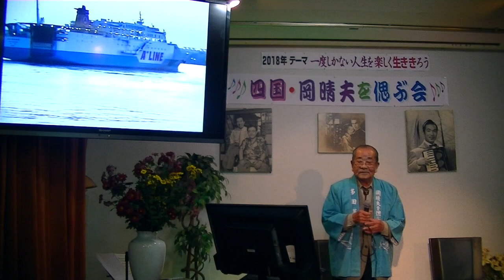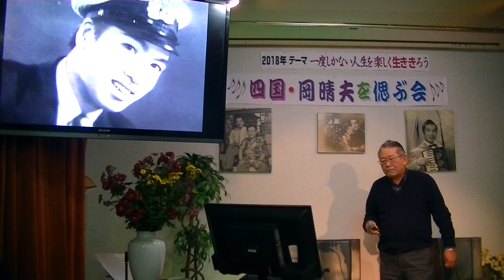岡晴夫を偲ぶ会平成30年12月例会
四国岡晴夫を偲ぶ会 12月例会は 平成30年12月6日(第1木曜日)
 カラオケ「ジラフ」〒760-0080 高松市木太町3区1990-7にて
開催いたしました。
当日参加会員の楽しい歌いぶりをみてください。
なお、ワンコーラスに短縮編集をしています。